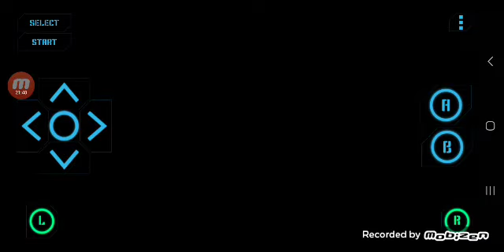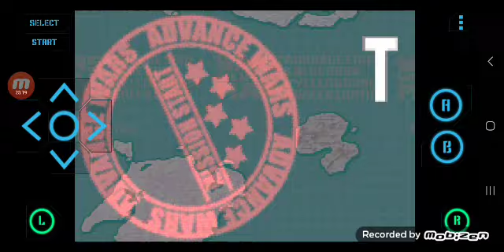Advance wars 2 black holes rising (campain missions) part 2